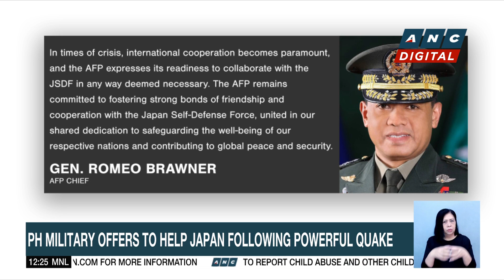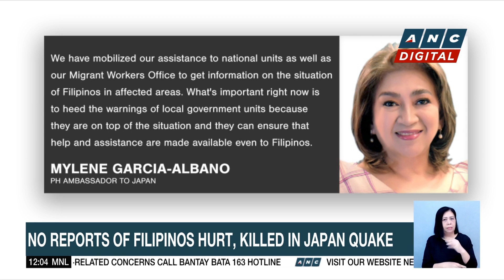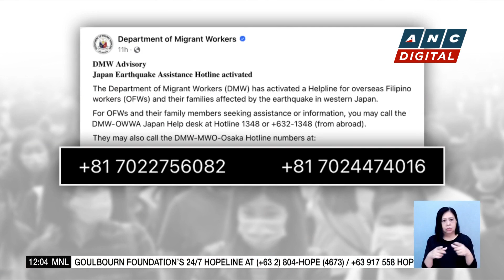Texas flies hundreds migrants to Illinois on New Year's day | ANC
Dateline Philippines: Texas flies hundreds of migrants to Illinois on New Year’s day as it continues its policy of sending asylum seekers to democratic-led cities.